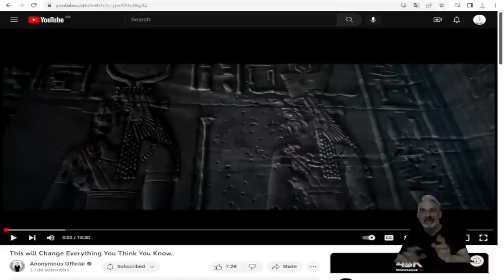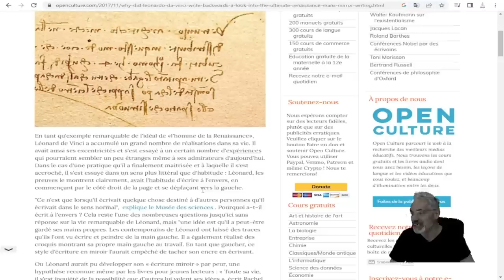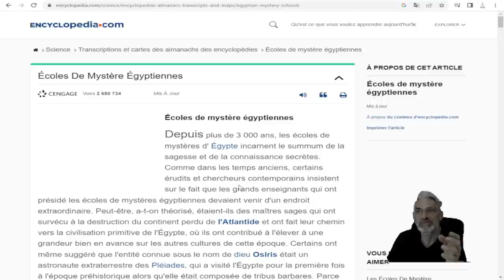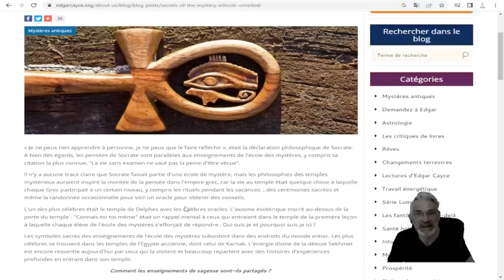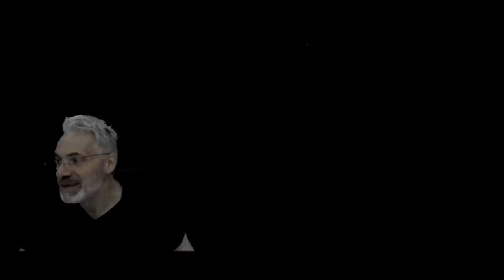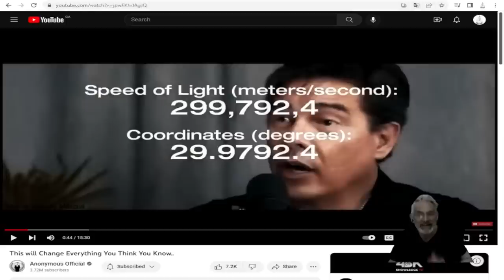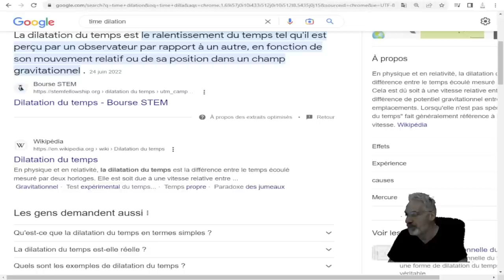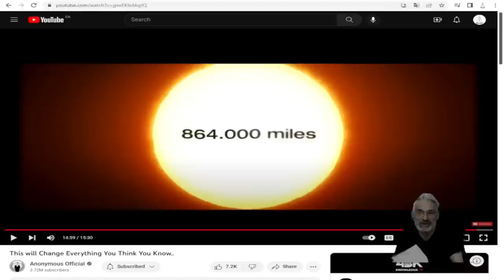CETTE VIDÉO VA CHANGER TOUT CE QUE VOUS PENSIEZ SAVOIR; À COUPER LE SOUFFLE.